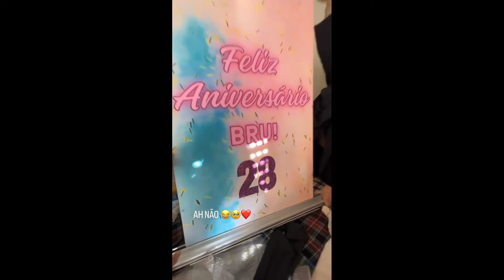Bru 28 Aniversário: "Quem Quer Bem, de Longe Se Faz Perto" Família, o Porto Seguro ❤️ | Brunardo 🤍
A Bru é tão fofa!! O Ber está mesmo focado na dieta!! 🥰🥰

Parabéns bruna que a vida te sorria hoje e sempre . Que a tua essência contagie cada vez mais . Que ser humano maravilhoso.